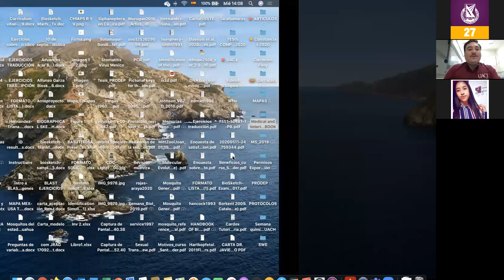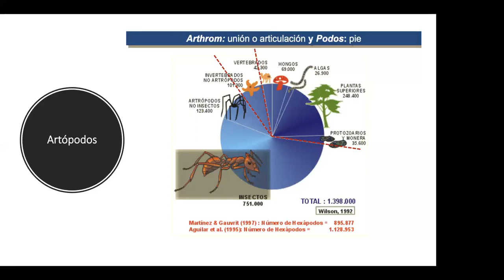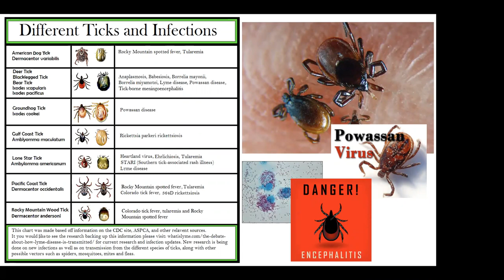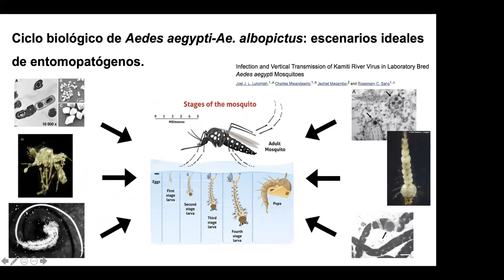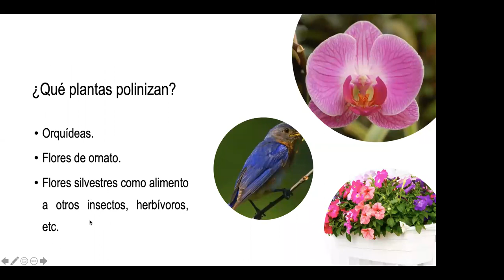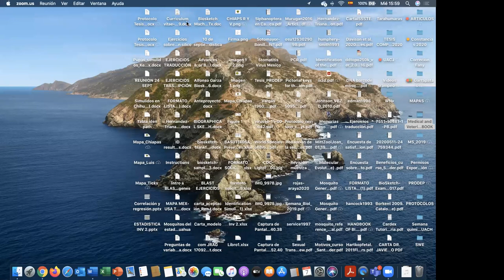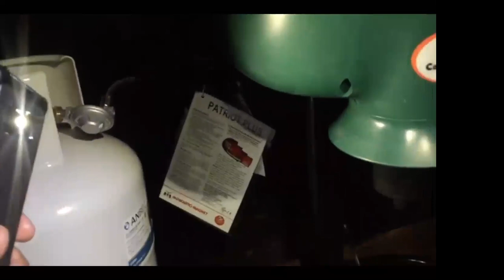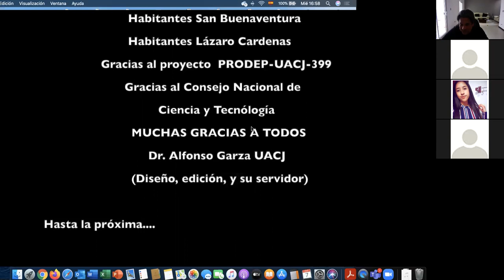Tópicos selectos de entomología médica y veterinaria: Conceptos y Aplicaciones -Dr. Alfonso Garza H.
Taller impratido por el Dr. Javier Alfonso Garza Hernández del Instituto de Ciencas Biomédicas de la Universidad Autónoma de Ciudad Juárez, como parte de las actividades del Curso "Avances en el diagnóstico e investigación de ETVs" dentro de la XLV Semana de Química, FCQ-UACH 2020.